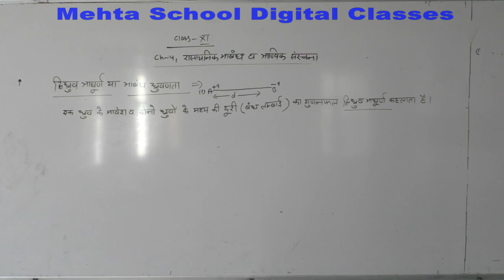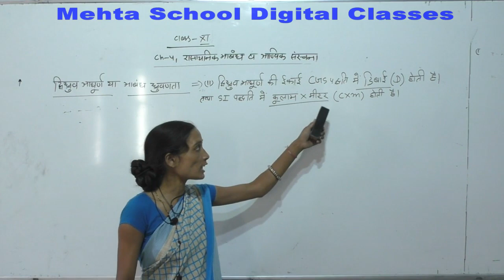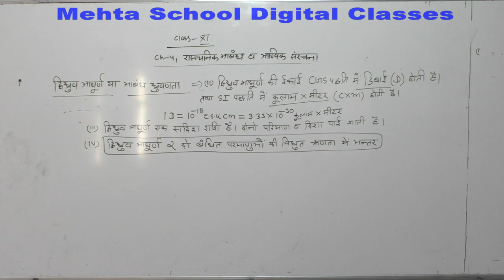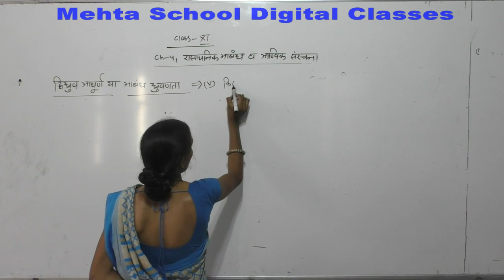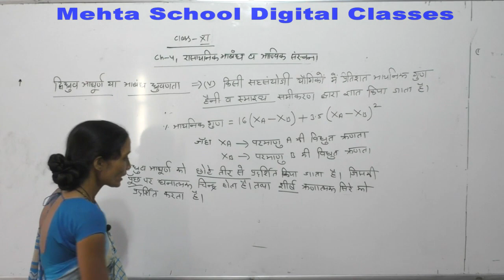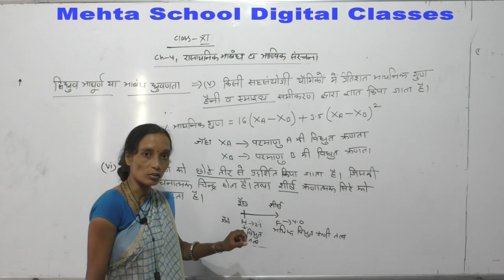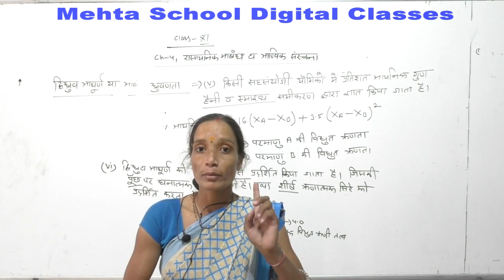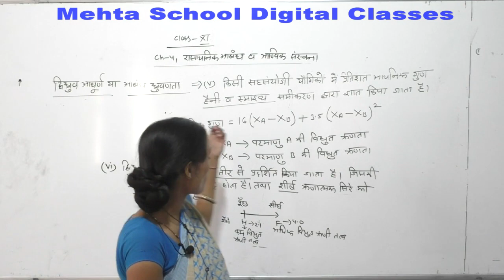CL-11th SCI.CHEMI.CH-4 (रासायनिक आबंध एवं आणविक संरचना) PART-14